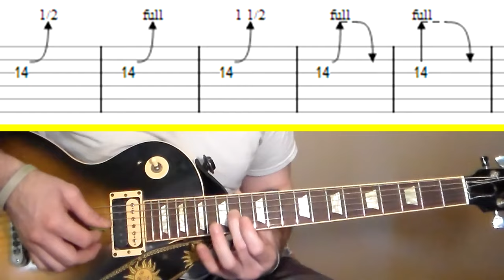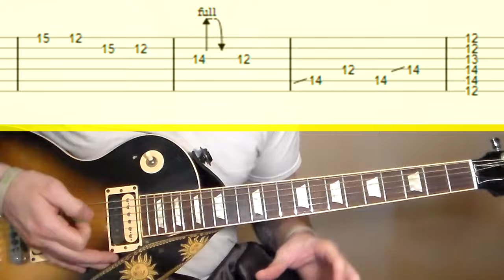How to Read Guitar Tabs (Tablature)